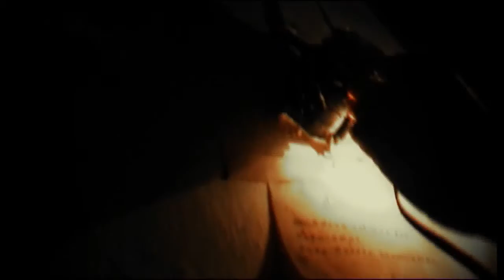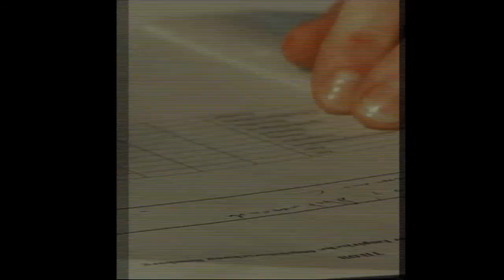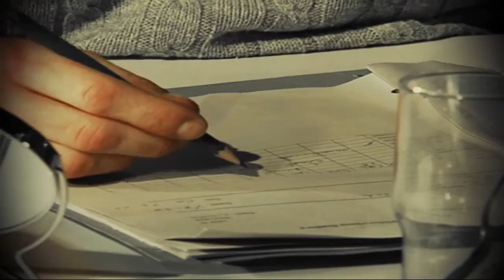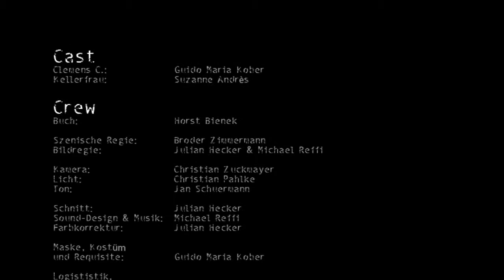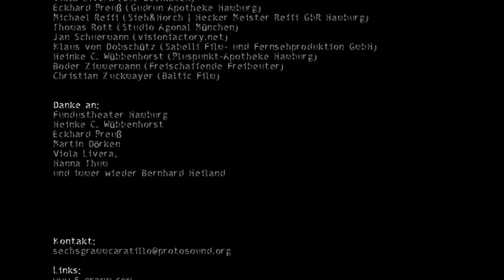Sechs Gramm Caratillo - Ganzer Film - Guido Maria Kober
Sechs Gramm Caratillo - Guido Maria Kober
Horst Bienecks grandioser Klassiker erstmalig in voller Länge

Sechs Gramm Caratillo:

(2008) basierend auf einem Hörspiel von Horst Bienek Ein Film von und mit Guido Maria Kober
Coregie: Broder Zimmermann
Licht und Ton: Jan Schürmann
Kamera: Christian Zuckmeyer
Produktion: Protosound, 2008, 33 Min.

Inhalt

Ein Wissenschaftlicher Selbstversuch mit tödlicher Folge
Clemens C., ein Medizinstudent, ein Maniker. Im Rahmen eines, „Wissenschaftlichen Selbstversuches“ schluckt er ein mexikanisches Gift, dass ihn, so seine Berechnungen, innerhalb einer halben Stunde zu Tode bringen wird.
6 gr. Caratillo
Er hat alles geordnet. Die letzten Briefe sind geschrieben. Türen und Fenster sind verschlossen, die Rollläden heruntergelassen. Alle Utensilien für sein Vorhaben liegen akribisch auf seinem Schreibtisch bereit, ein Tonband dokumentiert seinen Monolog.
„Den Monolog des Sterbens“.
Eine Stunde hat er noch zu leben, denn das Gift wandert bereits mit dem Blut durch seine Adern, und jeder Herzschlag ist ein Stoß, der ihn dem Ende näher treibt. Die zunächst immer wiederkehrenden Zustandsbeschreibungen werden ungenauer, während die Bilder der Vergangenheit in ihm lebendig werden. Seine bizarren Träume, die ihn quälen, seine Faszination für Selbstmörder, seine unglückliche Liebe zur Mutter eines Kommilitonen. An der er letztlich zerbrach. Während dieses gespenstisch realen Prozesses sieht er plötzlich sein Leben, wie es hätte sein können, wie er es nun leben möchte, aber dazu ist es zu spät. Eine Stunde hat er noch zu leben, denn das Gift wandert bereits mit seinem Blut durch seine Adern, und jeder Atemstoß ist ein Stoß der ihn dem Ende Näher treibt.
Die Uhr tickt unerbittlich. Clemens kann zwar die Uhr zerstören, aber nicht mehr die Zeit, die ihn tötet...
Clemens ist ein Einzelgänger, ein Träumer, ein Liebender, der die Auswirkungen des Giftes Caratillo untersucht um seinem Selbstmord einen nachhaltigen Sinn zu verleihen. In seinem Monolog, den er in Erwartung seines Todes führt, taumelt er. Der empirisch geplante Selbstversuch wird zu einem Bericht, der am Ende die Zeiten und die Bewusstseinsebenen, die Motive und die Absichten; sein Leben und seine Idee verwischen lässt.
Und der Wecker tickt...
Horst Bienek, der Autor, 1930 in Gleiwitz/ Oberschlesien geboren, wurde 1951 vom Staatssicherheitsdienst verhaftet und wegen angeblicher antisowjetischer Hetze zu 25 Jahren Zwangsarbeit in einem russischen Arbeitslager verurteilt. Nach vier Jahren kam er im Zuge einer Amnestie frei und ging in die Bundesrepublik. Er arbeitete als Kulturredakteur und Verlagslektor, bevor er sich als freier Schriftsteller in München niederließ. Zu seinen bekanntesten Werken gehören „Traumbuch eines Gefangenen“ (1957) und der Roman „Die Zelle“ (1968). Horst Bienek starb 1990 in München.